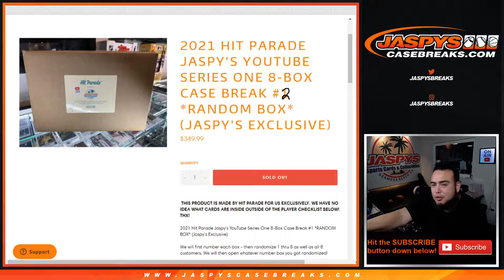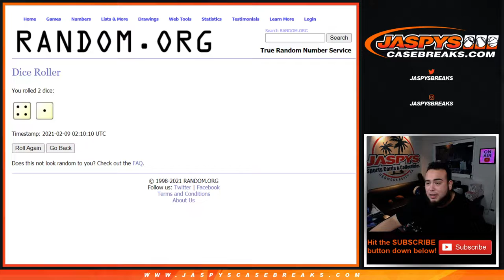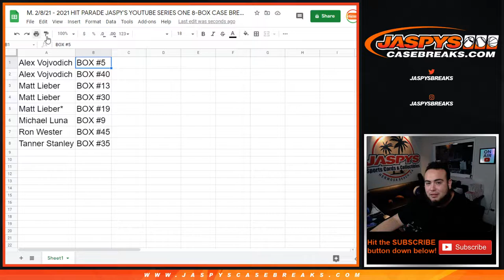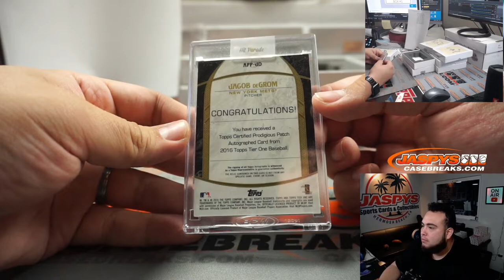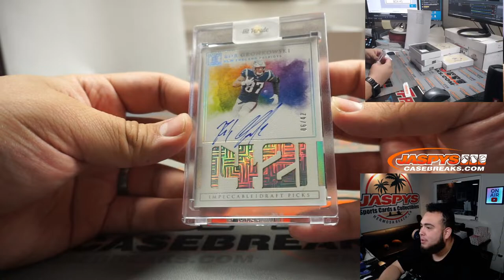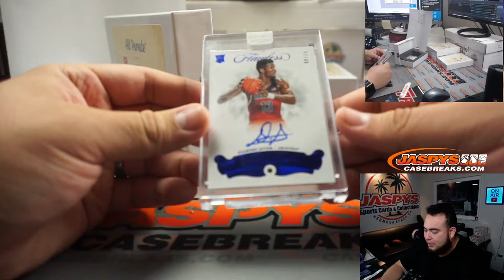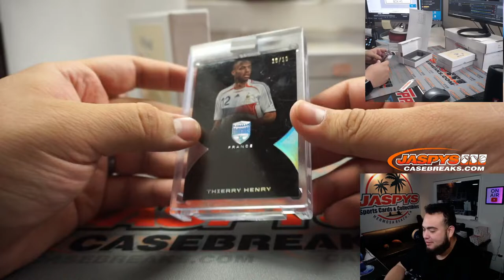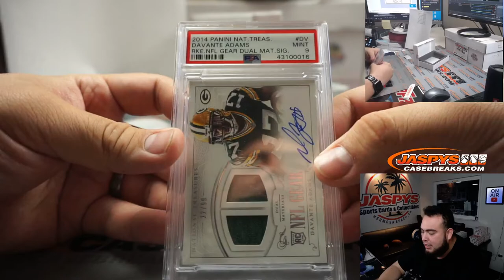M. 2/8/21 - 2021 HIT PARADE JASPY'S YOUTUBE SERIES ONE 8-BOX CASE BREAK #2 *RANDOM BOX*